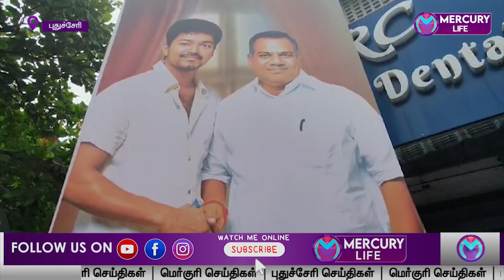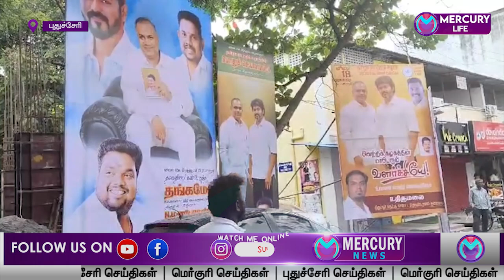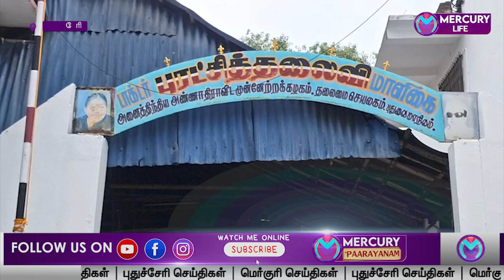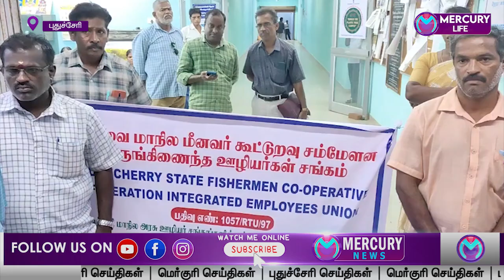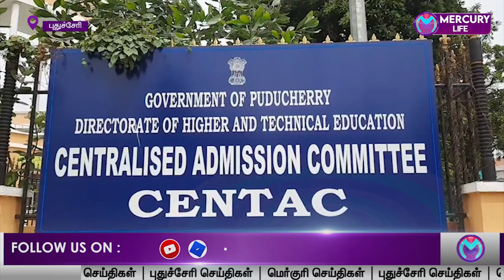Mercury News | 19-07-2024 | புதுச்சேரி செய்திகள் | Pondicherry News